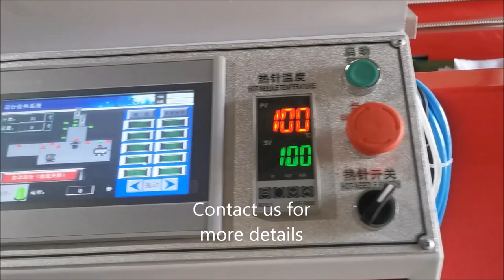Automatic Plastic PE Four line T-shirt flat bag making machine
Automatic Plastic PE Four line T-shirt flat bag making machine , It is used for PE plastic T-shirt and flat bags,  speed:100-120pcs/min* 4 lines